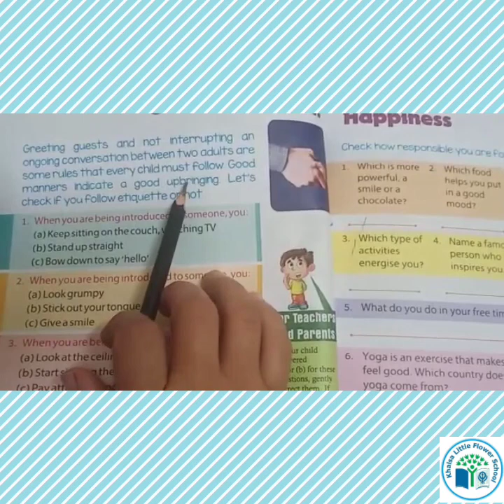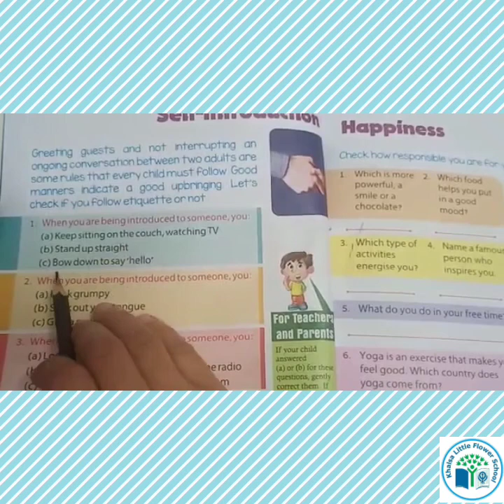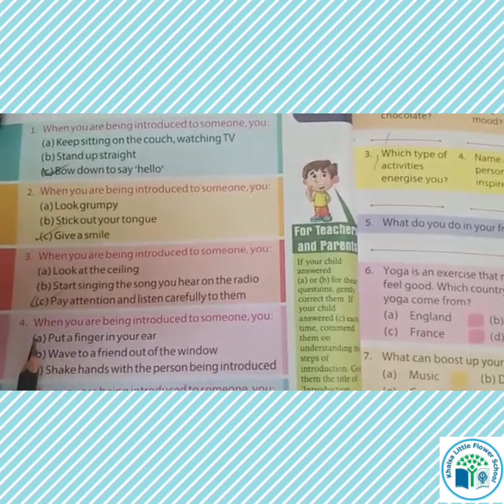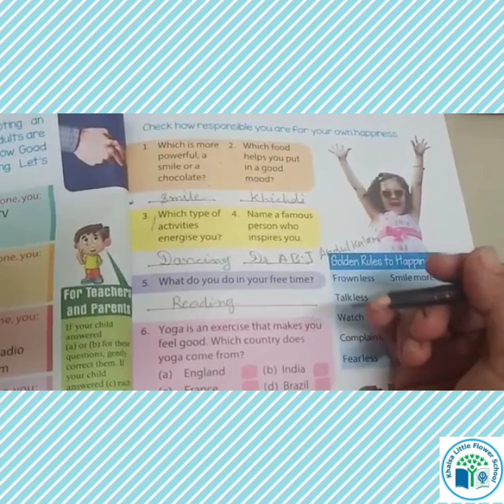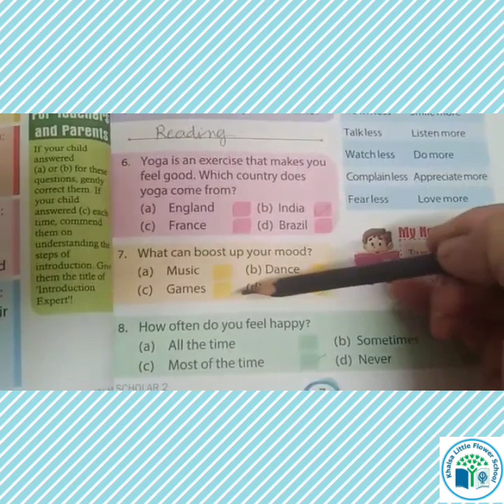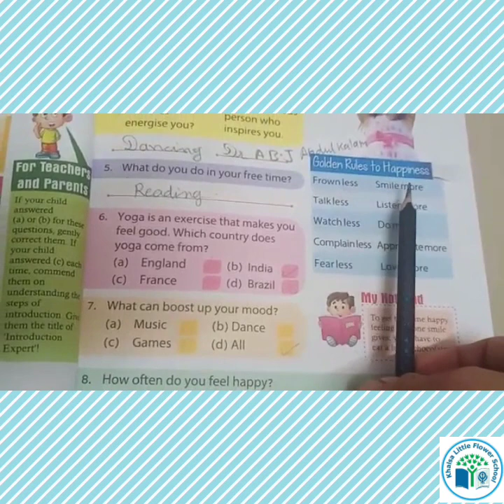GRADE-2 | G.K | CH-2 AND 3 | KHALSA LITTLE FLOWER SCHOOL